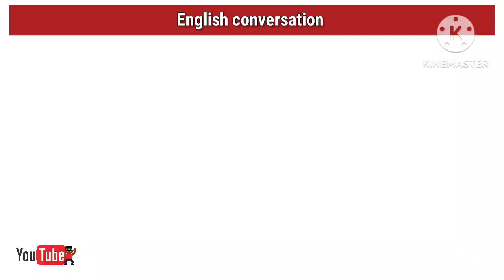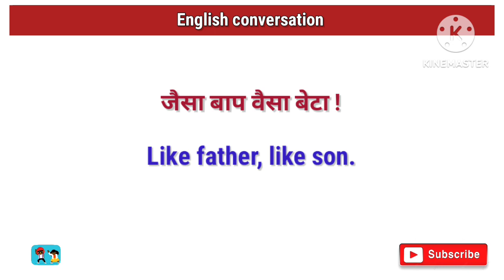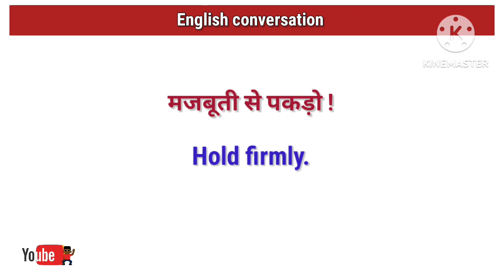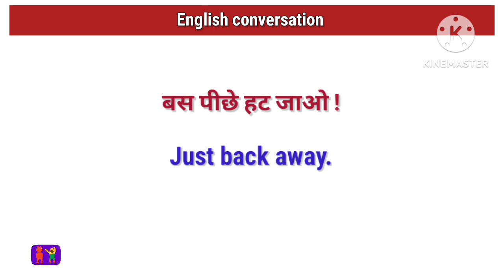Daily use English sentences in Hindi | Roj ke English wakya kaise bole | spoken english